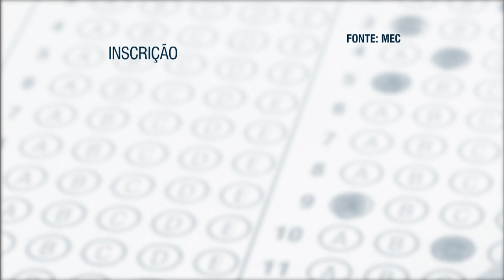Inscrições do Enem 2015 começam em 25 de maio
NBR NOTÍCIAS - 14.05.15: As inscrições para o Exame Nacional do Ensino Médio (Enem) 2015 começam no próximo dia 25 de maio e vão até 5 de junho. Neste ano, as provas serão realizadas nos dias 24 e 25 de outubro. O Ministério da Educação anunciou nesta quinta-feira (14) novas medidas para o exame, como ampliação da segurança e a determinação de que os candidatos isentos de taxa de inscrição que faltarem a prova não terão direito ao benefício em 2016.